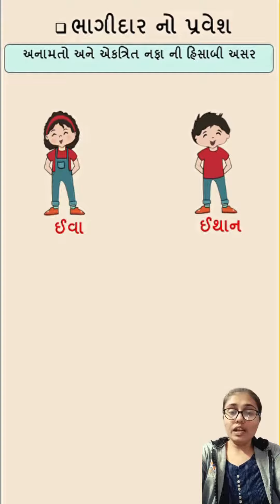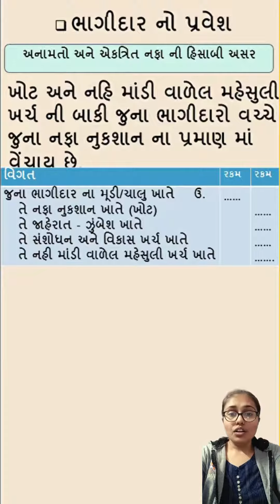#031 DISTRIBUTION OF RESERVES AND ACCUMULATED PROFIT LOSSES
कोई चीज़ आसानी से मिल जाये, उसमें ज्यादा मजा नहीं आता। भोजन अगर थाली में परोस के मिल जाये तो उसमें इतना मजा नहीं आता बजाये की खुद बना के थाली में परोसना उस खाने का मजा अलग ही आता है।

ધોરણ: 12 કોમર્સ
માધ્યમ: ગુજરાતી
વિષય: નામાના મૂળતત્વો
વિષયાંગ: અનામતો અને એકત્રિત નફા- નુકસાનની વહેંચણી (નોંધો)

Video & Presentation By: @jakhariyadhwani
Video Editing By: @nirspanara